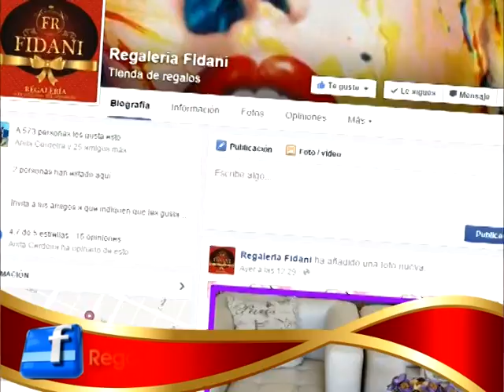CLIP REGALERIA FIDANI MAYO 2015 A